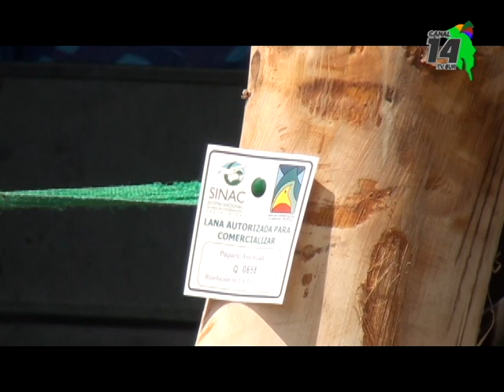La venta de palmitos sigue siendo una tradición en Pérez Zeledón